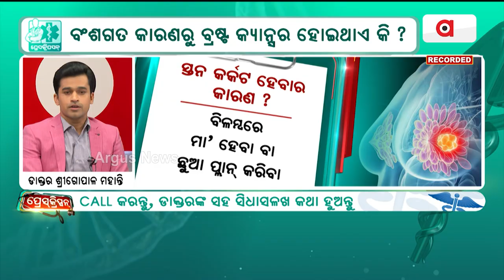ସ୍ତନରେ ଗେଟା ରହୁଛି କି ? | Prescription